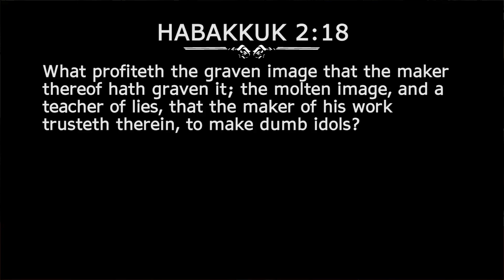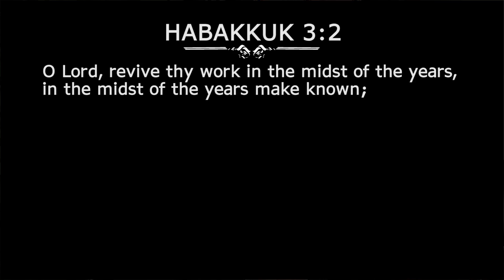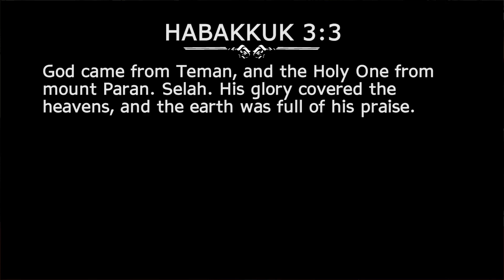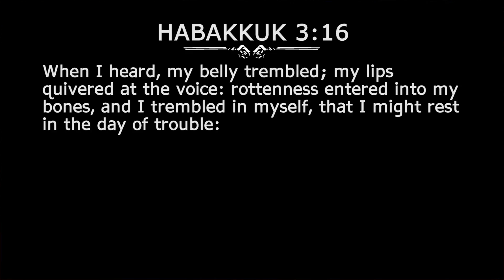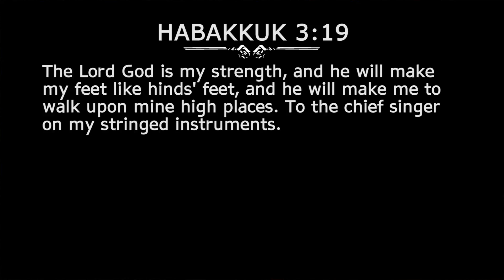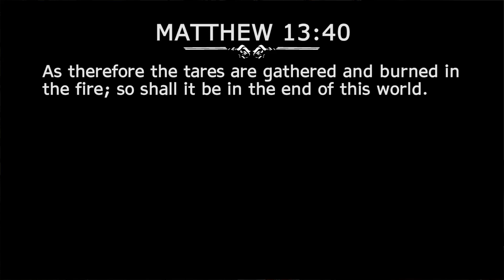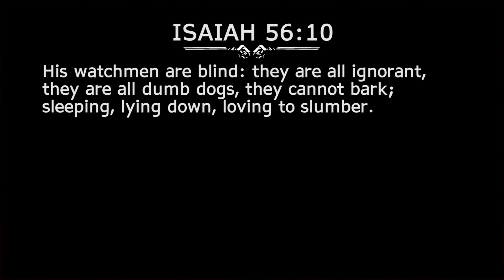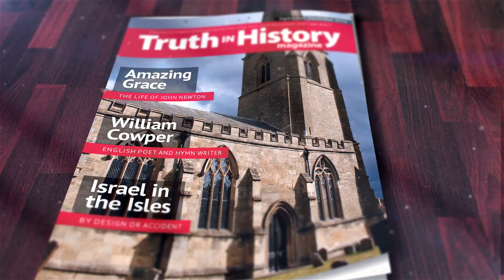In Wrath Remember Mercy - Part 4 of 4